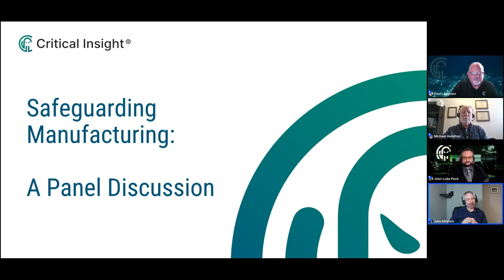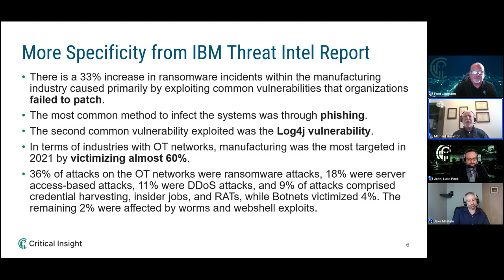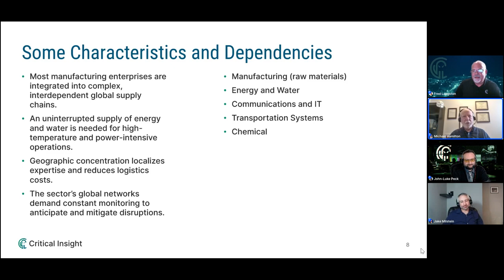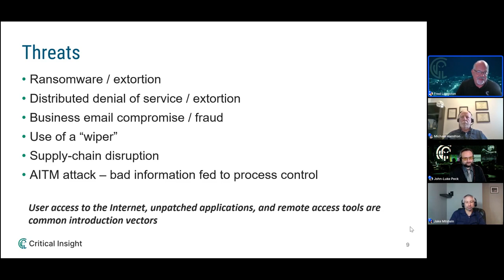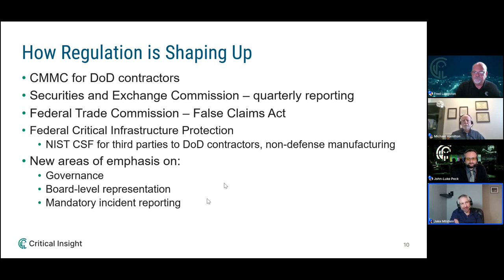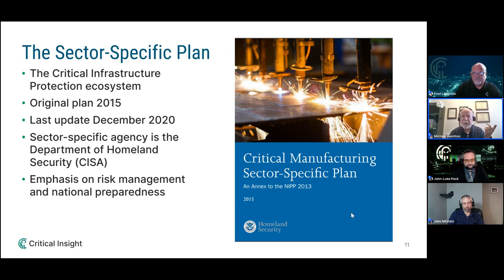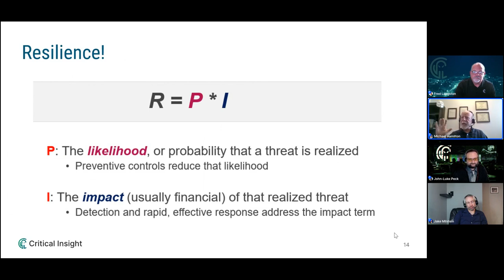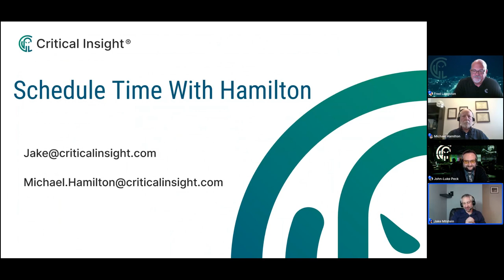Safeguarding Manufacturing: A Panel Discussion